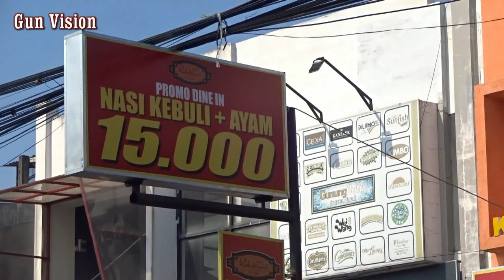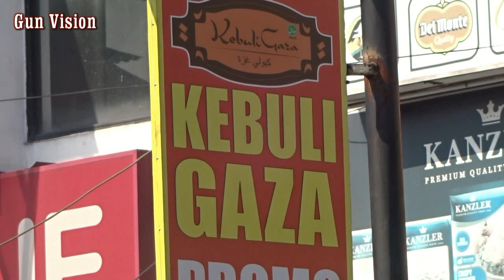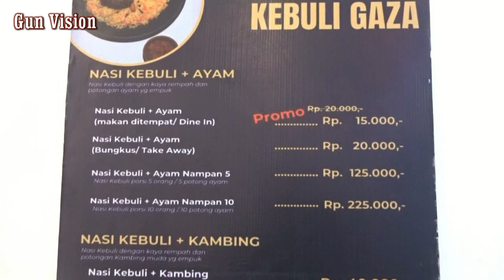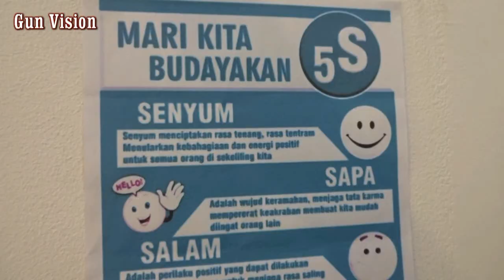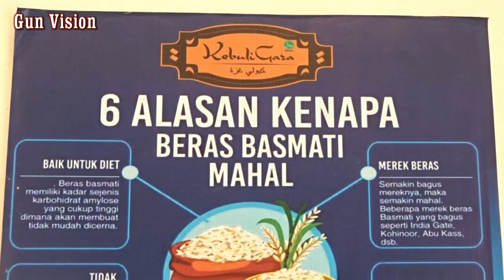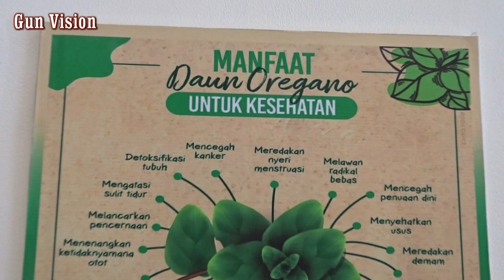Nasi kebuli kuliner Timur tengah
Nasi kebuli adalah makanan khas dari Timur tengah atau Arab mungkin,kini di daerah Cimindi Bandung Jawa barat hadir rumah makan yg menyediakan nasi kebuli dg harga murah dan terjangkau